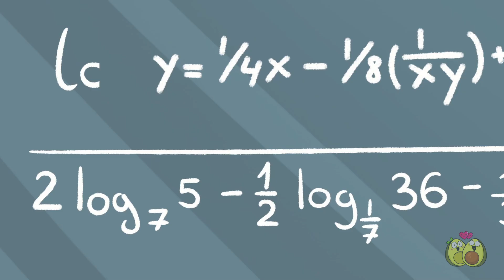ALUNO BOM vs ALUNO MAU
Hoje vamos voltar aos tempos de escola! Que tal comprar você na adolescência vs na infância? Como é o comportamento dos adolescentes e das crianças? Como resolver os problemas deles? E o que é mais fácil no fim das contas - ser criança ou ser adolescente?

Nosso novo episódio está cheio de situações engraçadas e constrangedoras com as quais todo mundo se identifica!

O quê ?? Ava e Cado abriram uma Loja👚👕🩳? Confira o que eles têm para vender